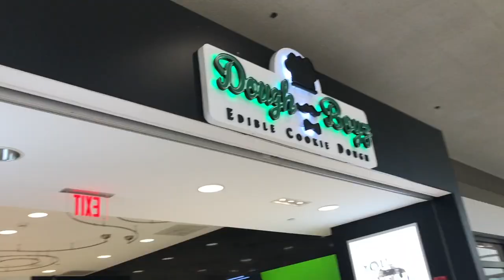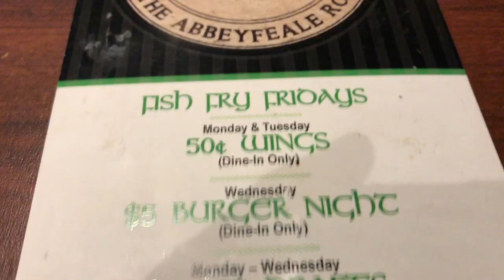EDIBLE COOKIE DOUGH! - New Shoes?! - S1 Ep.8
Edible Cookie Dough is AMAZING! This day was just all around fun. I really love my new shoes as well.